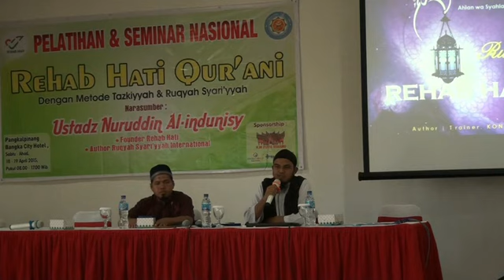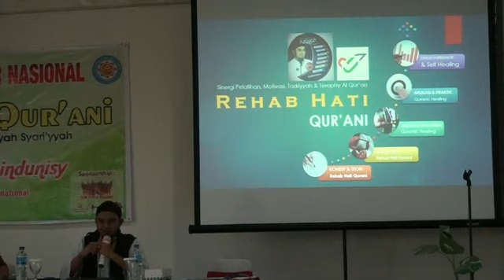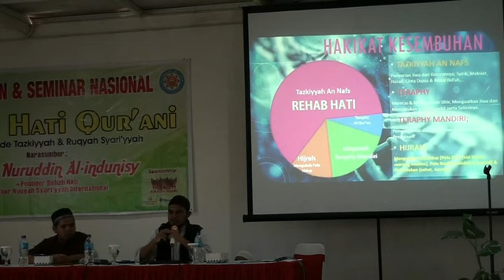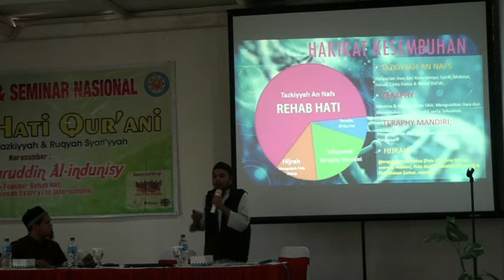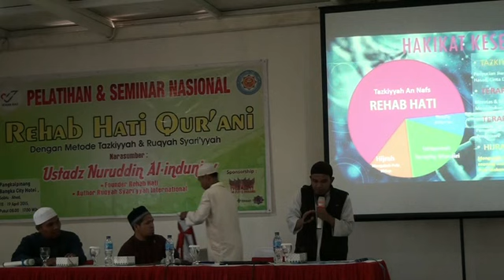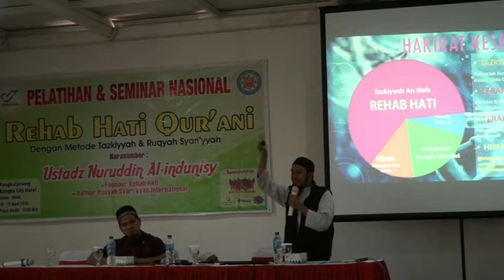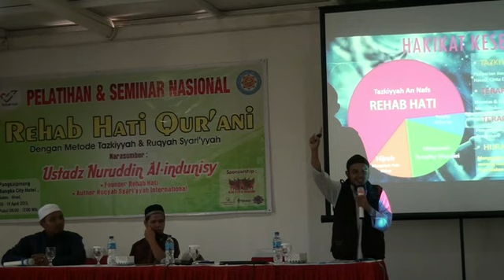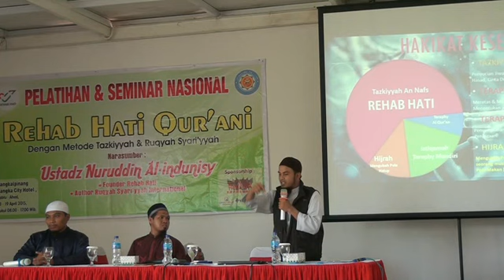TRAINING RUQYAH [RH 2015] CHAPTER 1-6 | KONSEP DAN TAZKIYYAH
Simak Seluruh Rangkaian "Incredible Training" ini Selengkapnya Secara Gratis Lillahi Ta'ala!